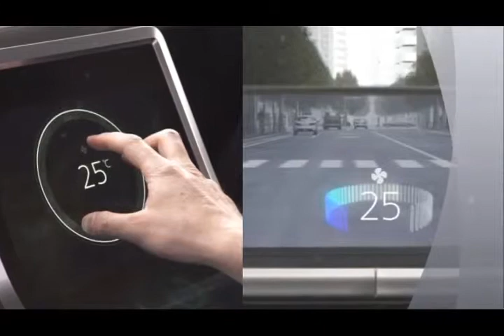Mitsubishi's Emirai EV concept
The "Emirai 3 xDAS" has a "combiner" 3D heads-up display (HUD) that places navigation and other data at a simulated 10 meters (33 feet) ahead of you, further helping you keep your eyes on the road.